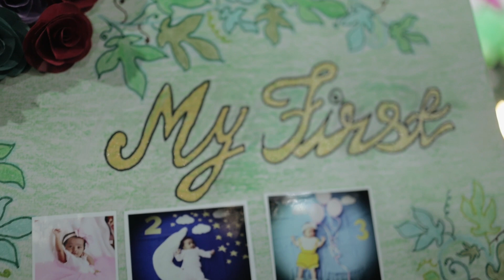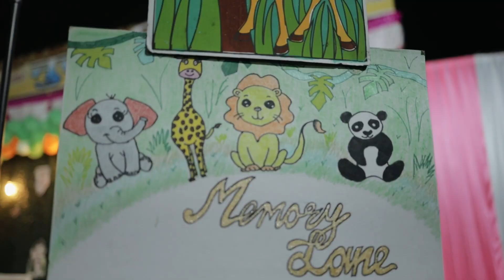ABIGAIL BIRTHDAY SHOOT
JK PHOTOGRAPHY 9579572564